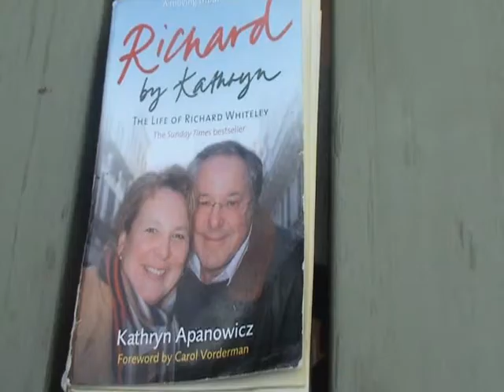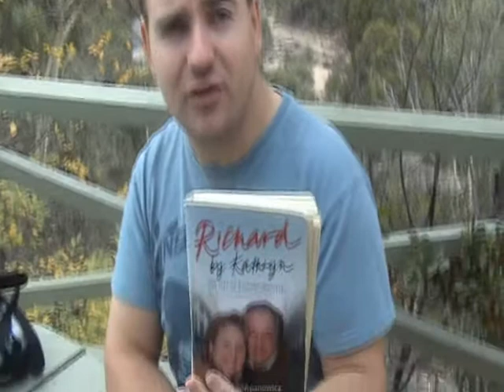Richard By Kathryn Book Review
A review of the book Richard by Kathryn about the life of the late British television journalist and presenter Richard Whitley by his partner Kathryn Apanowicz.

Richard became well known on regional ITV television station Yorkshire Television as a journalist and presenter on its local flagship news programme Calendar before becoming popular across the United Kingdom as the host of the daily words and numbers game Countdown.